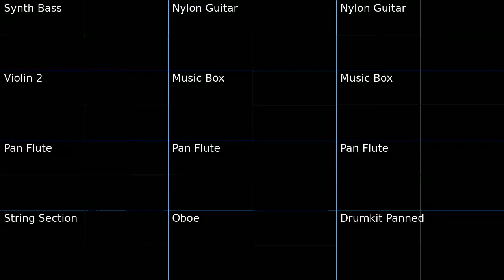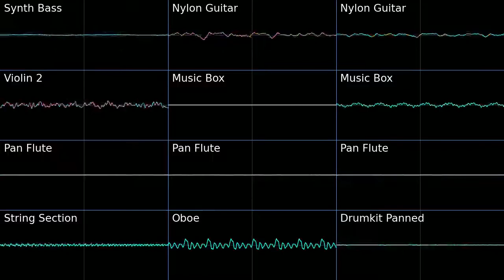Northern Desert Deconstructed Remix - Pokemon Mystery Dungeon: Explorers of Sky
Deconstruction of Northern Desert from Pokemon Mystery Dungeon Explorers of Sky in Oscilloscope view
Second one of these, let me know if you enjoy them as they take much more time to make.
Mostly Nylon and bass first loop, with melody and counter melody second loop, and everything together for the third loop.